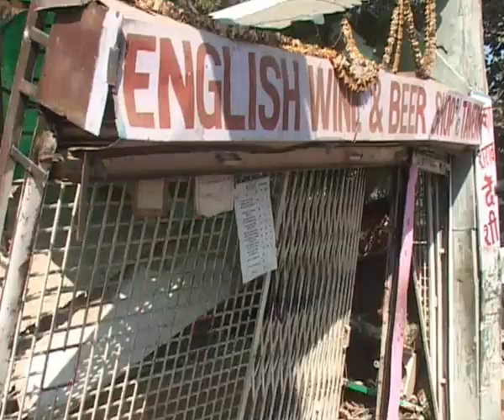Roof Collapse ll Chandigarh ll 6 Dead ll Sector 26 ll Tavern ll Wine Shop ll Video-Sabharwal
NEWS Video BY JATINDER SABHARWAL CHANDIGARH
 SHOPS COLLAPSE, 6 DEAD

Roof collapse
6 killed and 11 injured as roof of a wine shop caves in
By Babushahi Bureau
Chandigarh, December 28, 2015:
Six persons were killed, 11 injured when roof of a tavern of Wine Shop in Sector 26, caved in this morning. The tragedy occurred during the digging of basement on a plot, adjacent to the wine shop